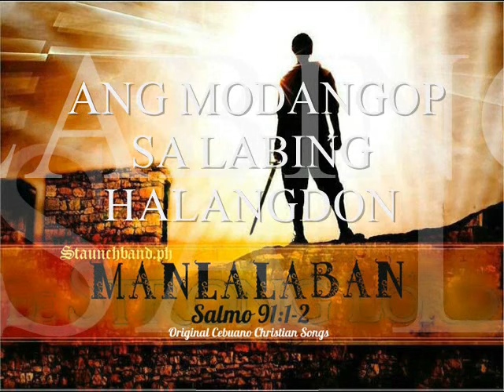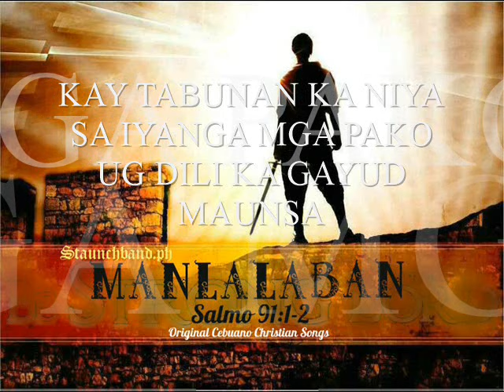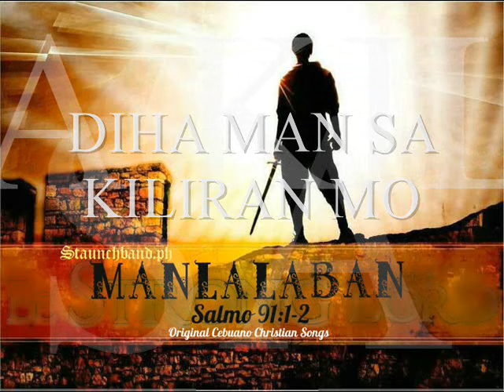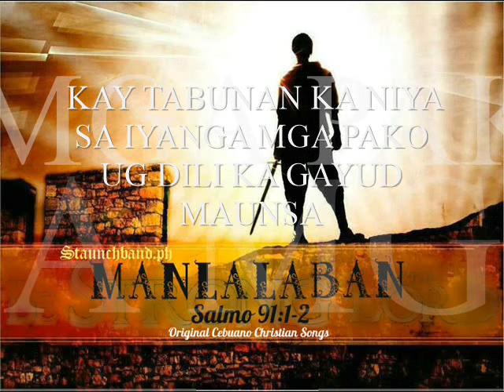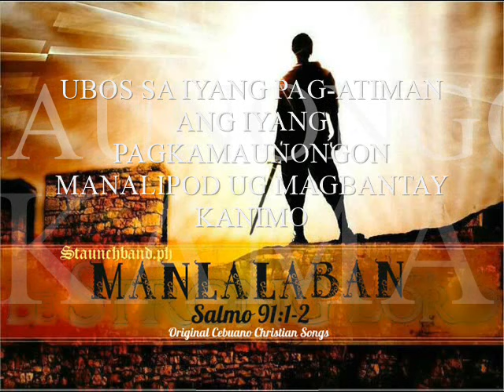Staunch Music - Salmo 91:1-7 (Cebuano Christian Song) Original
ARTIST: Staunch Music
ALBUM: Manlalaban
SUNG BY: Jasmin Mascardo
DESCRIPTION: Original Cebuano Christian Song

Manlalaban Album by StaunchBand.ph is an original composition of Dr. F. Mascardo and Dr. Bj Mascardo and produced by Jessica M. Puno and Cornerstone Believers Church Worldwide Ministries Inc.

This album has been released last March 1, 2013.
If you want to know the further details of this album and ask for your order just contact this number 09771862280.

Album: Manlalaban
Songs: 8 Vocals: 8 Minus1
1. Bantugan
2. Way Kahadlokan
3. Kaugmaon Ta
4. Dios Sa Gugma
5. Pagasimbahon
6. Salmo 91:1-7
7. Manlalaban
8. He Is My All